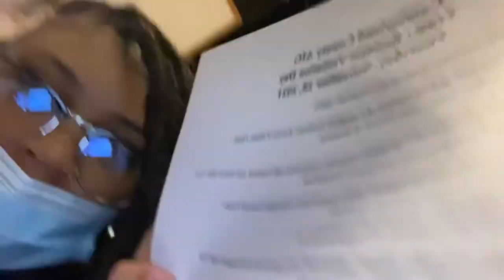VLOGMAS DAY 1 🎄: Campbell University Tour !!! (late vlog #1/3)